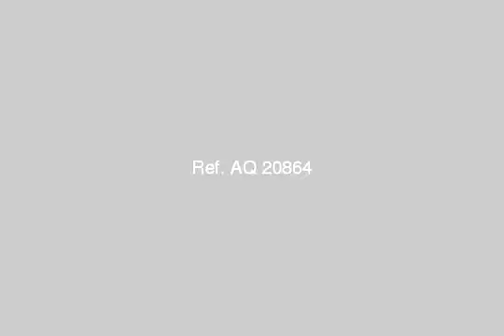apartment for rent in new cairo fifth district cairo - mlseg.com